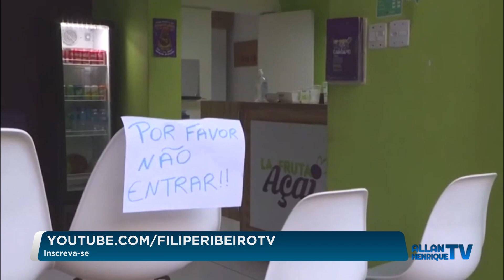[FullHD60] Primeira morte por coronavírus em Pernambuco (26/03/2020)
Allan Henrique TV - Conteúdo de qualidade, feito pra você.